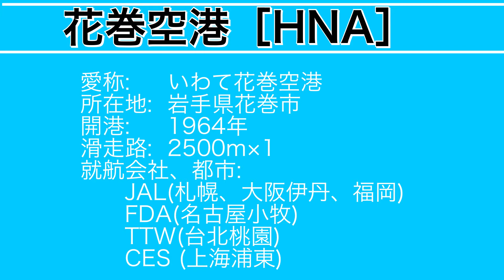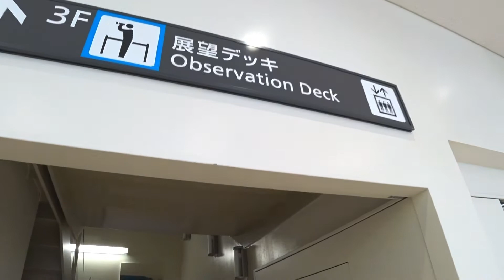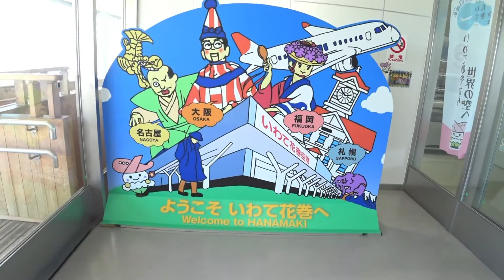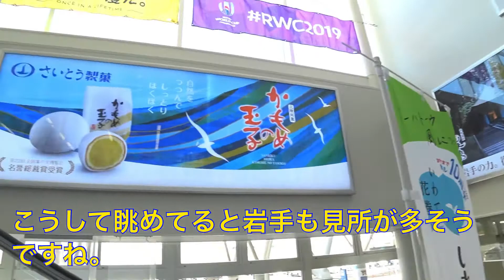【地方空港探訪】②いわて花巻空港 「美しい田園に囲まれた空港です」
地方空港を巡るシリーズ。
今回はいわて花巻空港を探索しました。
途中自転車を運転する場面がありますが、安全に配慮し運転しながら撮影しました。
片手運転などは一切行なっておりませんのであしからず。

佐佐木之歐吉桑Twitter：@sasaki_noojisan